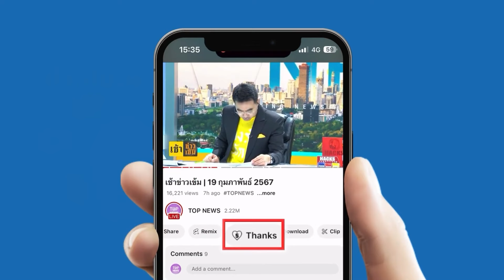ไร้เงาบอสหมอเอก "สธ.-ปคบ." บุกตรวจคลินิก "ดิไอคอน" หลังหลักฐานชี้ชัดเป็นหมอเถื่อน